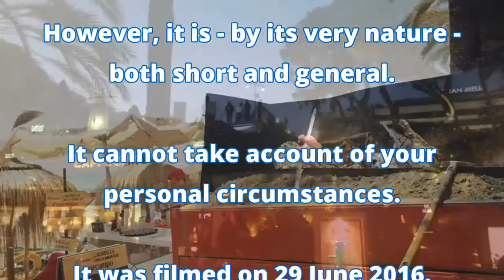Opening a Bar in Spain (Andalucia/Costa del Sol)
This is an introduction to our (far more thorough!) written guide to opening a bar on the Costa del Sol.

Opening a bar on the beautiful Costa del Sol, in Spain, is many people's dream.

Lots of bars opened by expats fail - but some succeed, and succeed impressively. What makes the difference between a flop and a profitable business?

They cover the potential pitfalls of opening a bar or pub on the Costa del Sol - and what makes the successful stand out from the crowd.

to contact Manzanares International for legal advice about starting a business on the Costa del Sol.

for hundreds of guides about how things work in other countries.